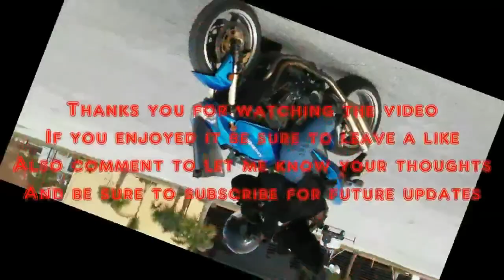Rider Etiquette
Oh my god you guys lets talk about a problem i'm sure we've all encountered while out riding, whether it's in a group or alone.

CAMERA
iON Camera 1023 Air Pro 2 Wi-Fi

BLUETOOTH
Buyee 1000m Bt Interphone

HELMET
HJC CL-MAXBT II Bluetooth Modular

GLOVES
TCBunny® Carbon Fiber Pro-Biker

SHOES
Vega Merge Men's Motorcycle Boots